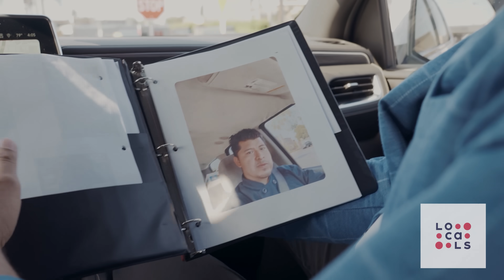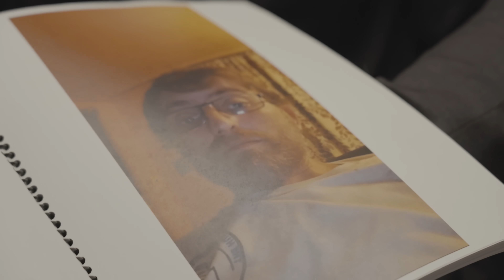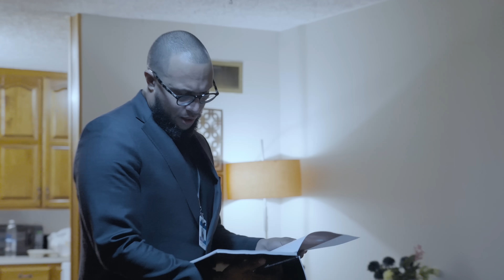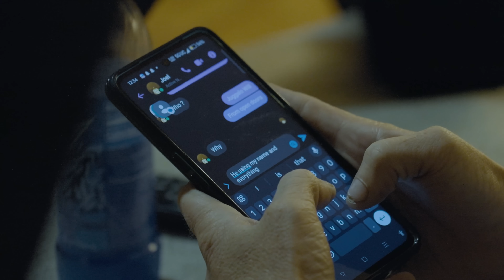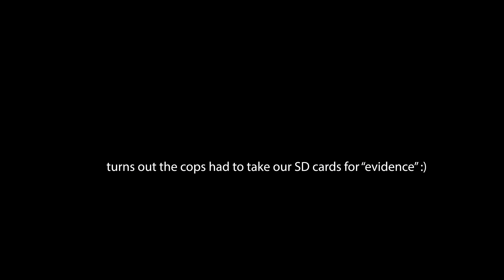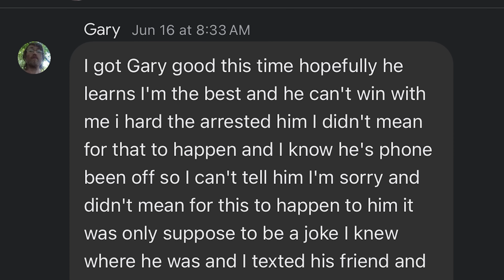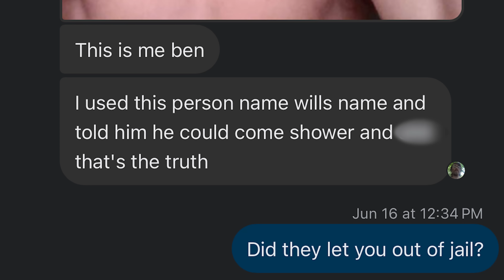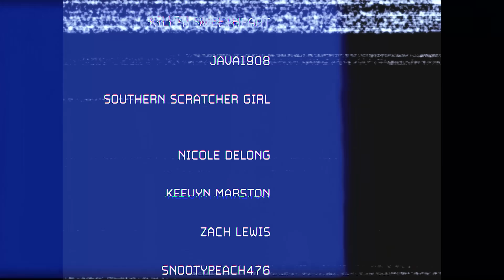Pred Walks in and Whips Out His Meat! (with @daydrian )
claim in 8 clicks or less without having to leave your couch. To start your claim, visit:

Intro: 0:00

Brief: 3:41

Interaction: 6:58

Law Enforcement Presence: 52:25

Outro: 55:45